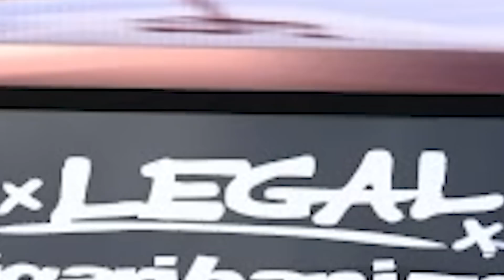SAĞLAMLIK TESTİ YAPIYORUZ !!! TABELA KIRAN TOFAŞ DOĞAN SLX ETS 2 MOD 1.41 [ Logitech G29 ]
Mod linkleri YouTube kuralları yüzünden kaldırılmıştır. YouTube linkleri dolandırıcılık olarak algılayıp videoyu siliyor.

►HAKKIMDA :
Hepiniz Hoşgeldiniz !
Merhaba Ben Kerem Kulak
17 Temmuz 2001 ' de doğdum
İstanbul'da yaşıyorum.
►Sistem :

İşlemci : AMD Ryzen 5 5600X 3.7-4.6 GHz 6 Çekirdek 7nm AM4 İşlemci
Anakart : MSI B550M-A PRO AMD AM4 mATX Anakart
Ekran Kartı : MSI GeForce RTX 3070 GAMING X TRIO 8GB 256 Bit Ekran Kartı
SSD : XPG SPECTRIX S40G RGB 512 GB M.2 SSD 3500/2400 MBs
HDD : Seagate Barracuda 2TB 256MB 7200 RPM 3.5'' HDD
Güç Kaynağı : Phanteks AMP 750 80+ Gold Tam Modüler Güç Kaynağı
Soğutucu : Cooler Master MasterLiquid ML120L V2 RGB Sıvı Soğutucu
Monitör : AOC C24G1 24'' 1ms 144Hz FreeSync FHD Curved Oyuncu Monitörü
Mouse : SteelSeries Rival 110
Kulaklık : GamePower Luna
Direksiyon : Logitech G29
Koltuk : Xdrive Sancak Profesyonel Oyuncu Koltuğu